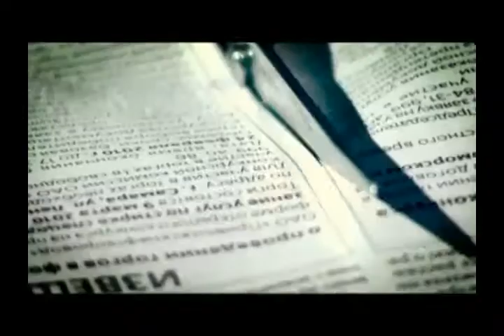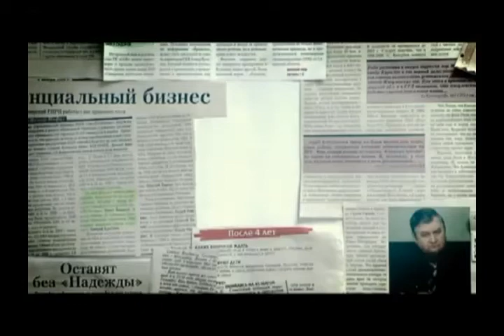Пресс новости (Рика ТВ) от 2 марта 2015 года